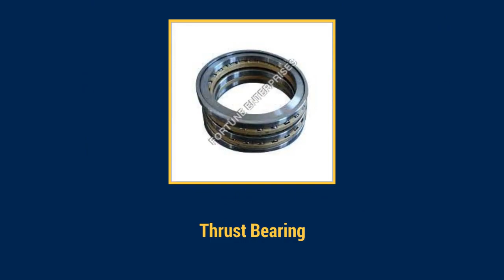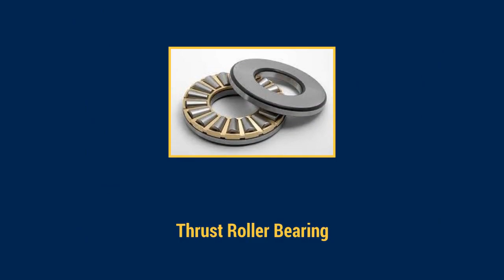Miniature Ball Bearings Supplier in Mumbai | Fortune Enterprises